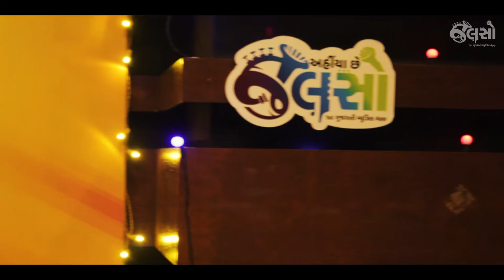Jalso | Nirvesh Dave | Tev Chhe | Live Jamming | (Solo Track)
ટેવ છે
Nirvesh Dave, finest singer from the young brigade in Gujarati light vocal music!
Here you can find the solo track of their Live Jamming session at Jalso.

Live Jamming is a part of Jalso which happens every week from Jalso's Facebook page. Jalso is world's first application dedicated to Gujarati Music & Literature.

Original Singer : Aalap Desai
Composer : Aalap Desai
Lyricist : Mukesh Joshi